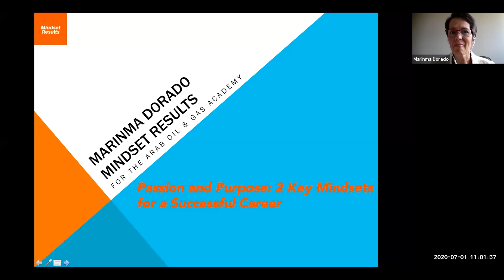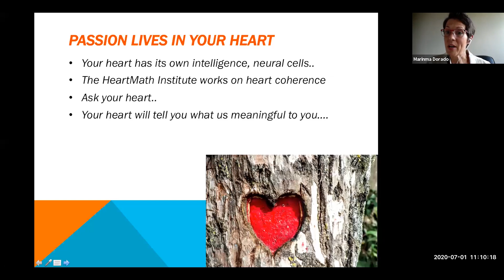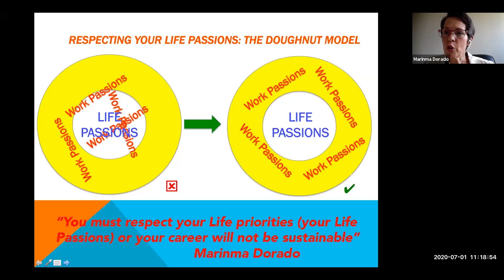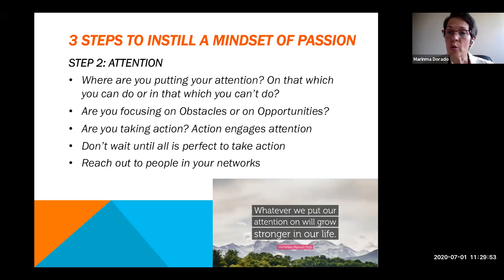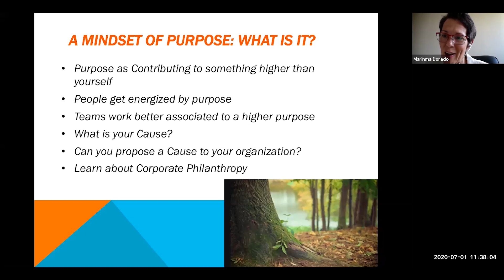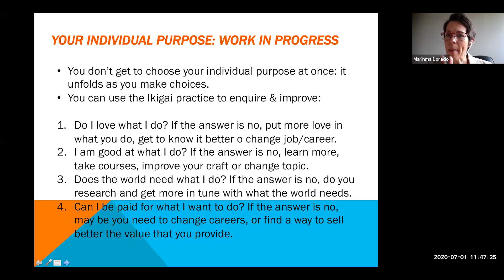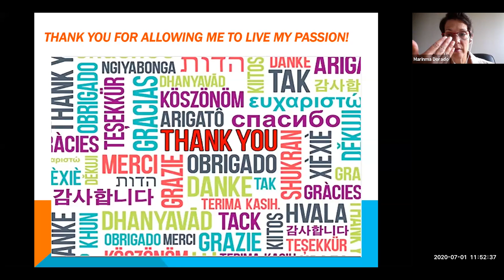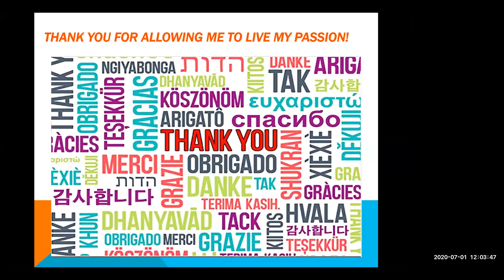2 Key Mindsets for a great career: Purpose & Passion, Eng. Marinma Dorado